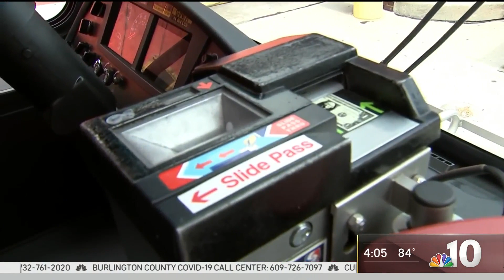How to Get on a SEPTA Bus as Regular Schedules Resume | NBC10 Philadelphia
Here's how to get on and off a SEPTA bus properly under social distancing guidelines as the transit agency begins ramping up service, as NBC10 reporter Lauren Mayk shows.